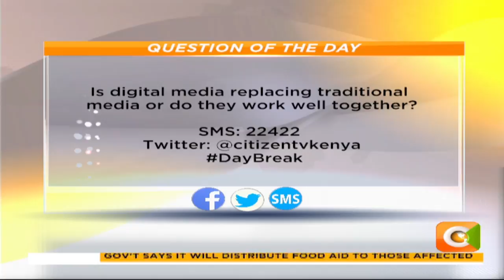| SOCIAL SQUARE | Traditional media vs Digital media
Dr. Nancy Booker Asst. Professor of communication and multimedia journalism, Aga Khan University: The greatest distinction between traditional media and digital media is the tools you use to disseminate or share information.